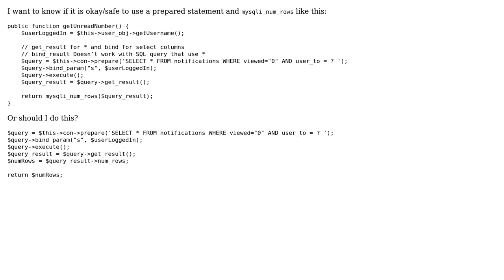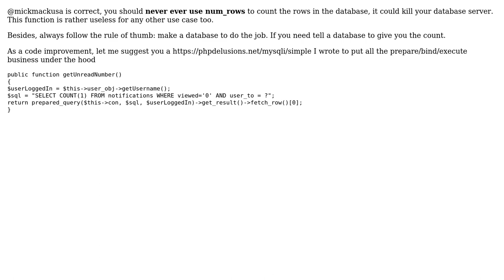Return row count from mysqli prepared statement (2 Solutions!!)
Return row count from mysqli prepared statement

With thanks & praise to God, and with thanks to the many people who have made this project possible! | Content (except music & images) licensed under CC BY-SA | Music | Images & others | With thanks to user Your Common Sense user user13477176 user mickmackusa and the Stack Exchange Network Trademarks are property of their respective owners. You are responsible for your own actions.